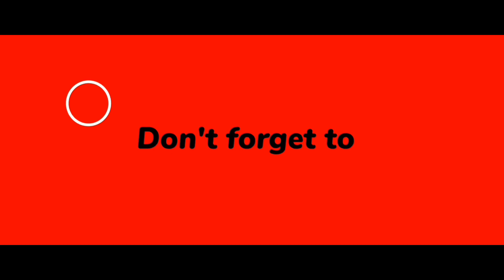MDPCNEWS/NATIONAL VOTER'S DAY PROGRAM ORGANISED BY KGF TALUK LEGAL SERVICE COMMITTEE,KGF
MDPCNEWS/NATIONAL VOTER'S DAY PROGRAM ORGANISED BY KGF TALUK LEGAL SERVICE COMMITTEE,KGF ADVOCATE ASSOCIATION,ALONG WITH EDUCATIONAL DEPARTMENT